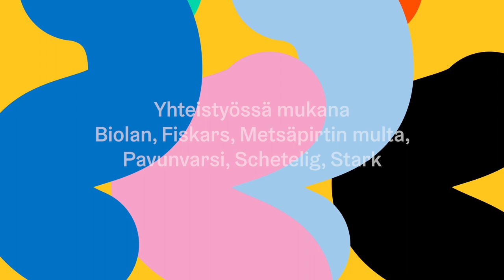Annantalon yhteisöpuutarha: Maan muokkaaminen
Annantalon yhteisöpuutarhassa siirrytään ulos muokkaamaan maata eli tekemään viljelyn perusta yhdessä puutarhapedagogi Janne Länsipuron kanssa. Videossa tarkkaillaan myös taimien kasvua ja tutustutaan erilaisiin puutarhanhoidon perustyökaluihin ja niiden käyttöön.
Tanssityöpajassa opetellaan maanmuokkaustanssi tanssija ja koreografi Jenni Koistisen ohjauksella.

Kotitehtävä: tutki minkälaisia liikkeitä sinun arkipäivääsi kuuluu. Kokoa oma pieni tanssi omista liikkeistäsi ja tee oman päiväsi tanssi.

Puutarhapedagogi: Janne Länsipuro  Tanssiopetus: Jenni Koistinen  Kuvaus: Antti Annanpalo Editointi: Antti Annanpalo ja Anna Puhakka Musiikki: Jukka Kääriäinen

Yhteistyössä mukana Biolan, Fiskars, Metsäpirtin multa, Pavunvarsi, Schetelig, Stark